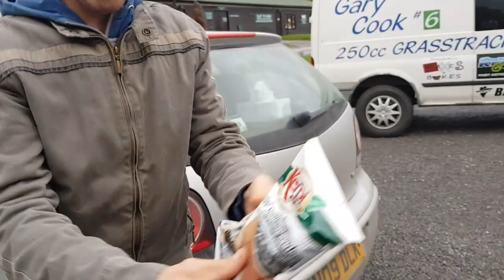Hawkhurst Fish Farm👉Captura frumoasa La PESCUIT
Hawkhurst Fish Farm👉Captura frumoasa La PESCUIT o zi ploioasa dar se prinde peste in Anglia uk Kent